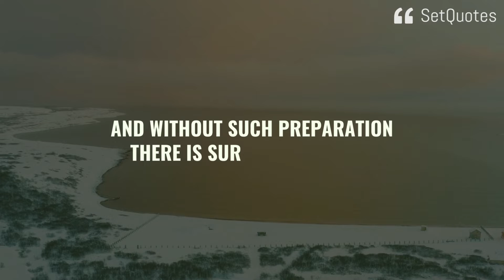Success depends upon previous preparation...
Success depends upon previous preparation, and without such preparation there is sure to be failure. - Confucius